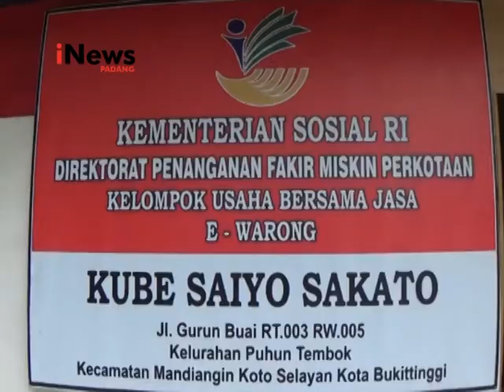Ibu Hamil Kurang Gizi Tiba-Tiba Melahirkan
Seorang ibu di Kota Bukittinggi tanpa diduga melahirkan bayi secara normal dirumah kontrakannya, walau bayi yang dilahirkan normal, namun diperlukan penanganan khusus terhadap bayi tersebut.